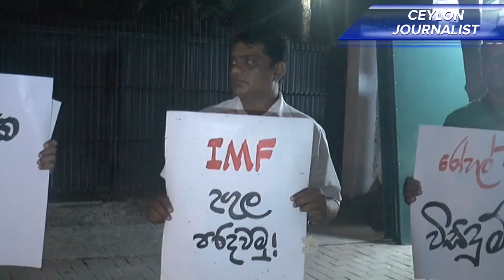නුගේගොඩදී යලි විරෝධතා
රාත්‍රීයේ පන්දම් විරෝධයක්